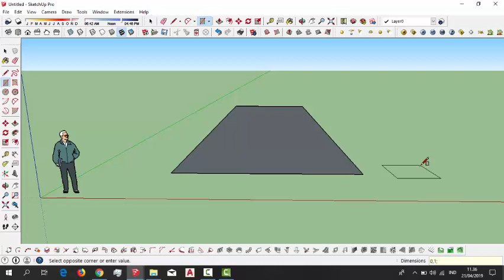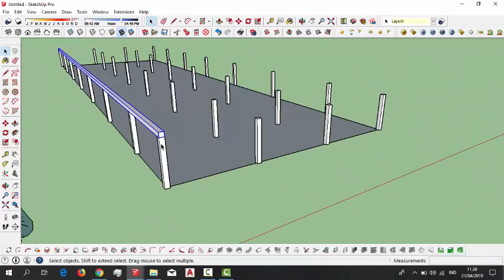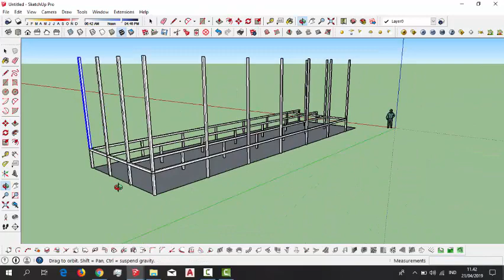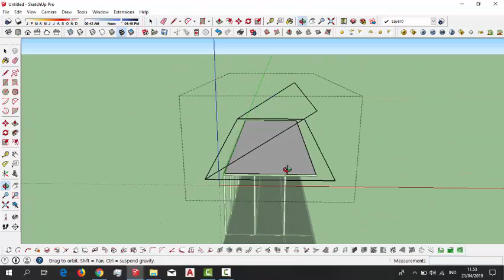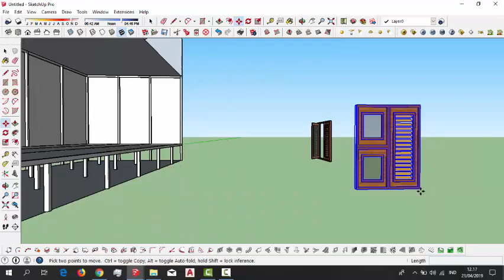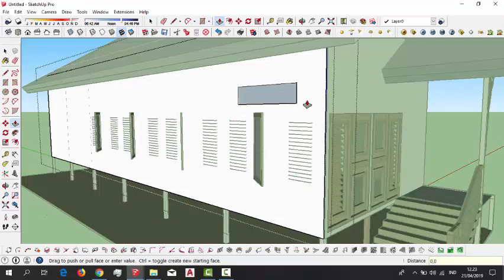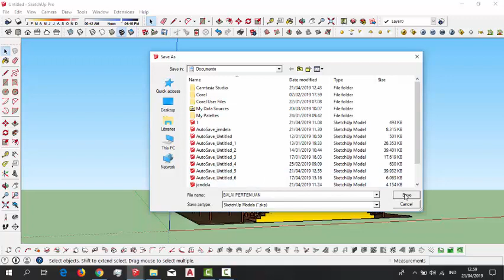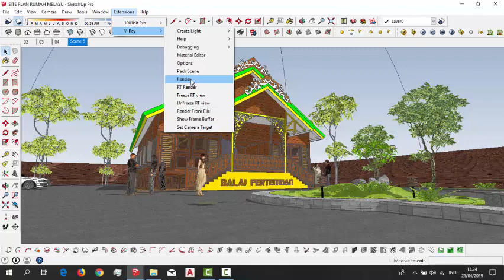SKETCHUP RUMAH MELAYU TRADISIONAL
video ini menjelaskan bagaimana pemanfaatan penggunaan flip along perintah di Sketchup untuk menggambar bangunan yang simetris, dan di tampilkan juga perancangan bangunan dengan ciri khas budaya melayu yang digunakan untuk tempat atau balai pertemuan.